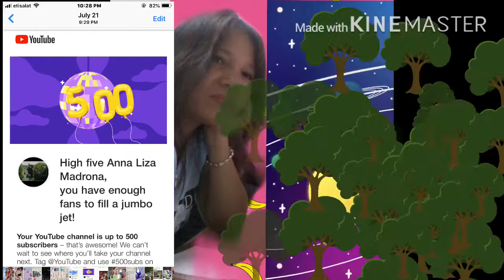Thank you every1 for reaching 500 SUBSCRIBERS!